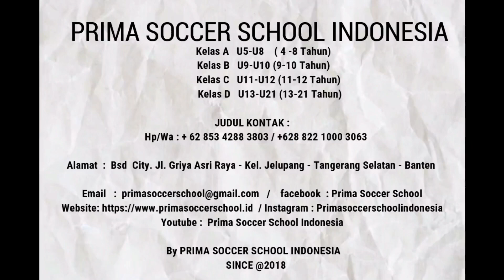LATIHAN RABU SORE 23/08/23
Wednesday afternoon @primasoccerschoolindonesia